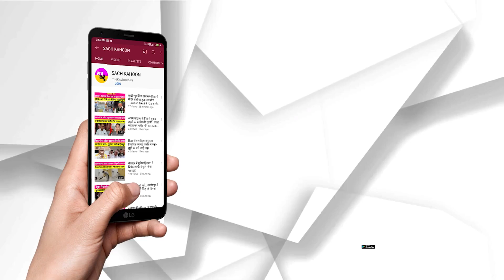बड़ी खबर, पीएम पर पाइप बम से ब्लास्ट, रैली में मची भगदड़, देखिये वीडियो